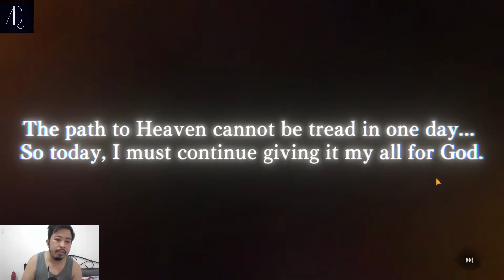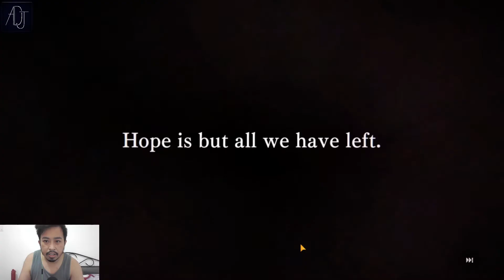Should You Save Summon Tickets??? My ticket Summons! [Memento Mori]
Thanks!